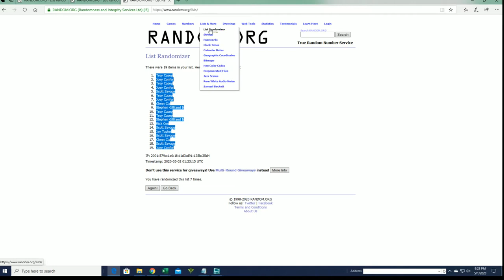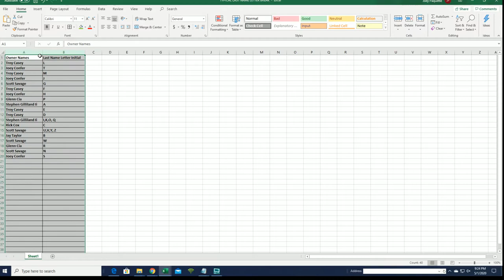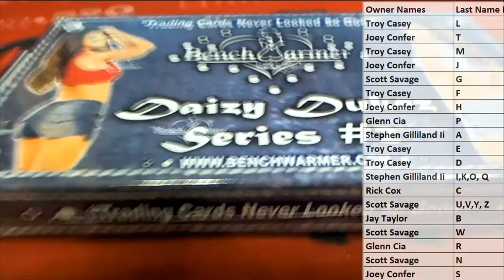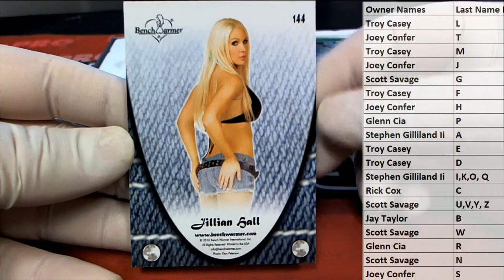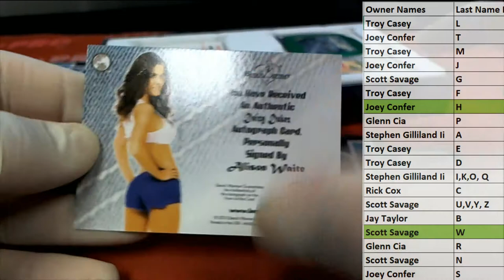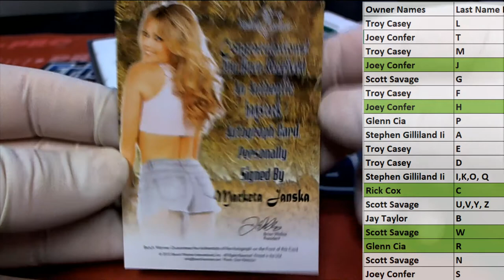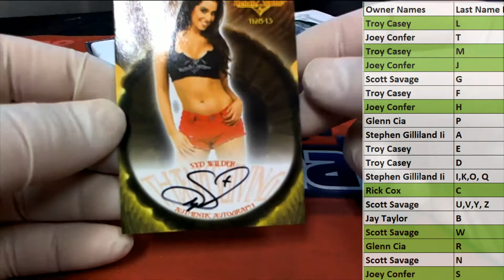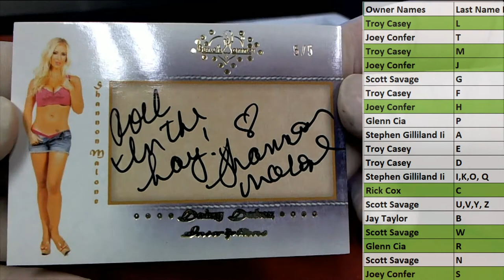2015 Benchwarmer Daizy Dukez Series 2 ID DAIZYDUKEZ381